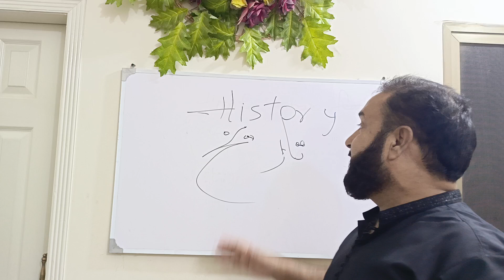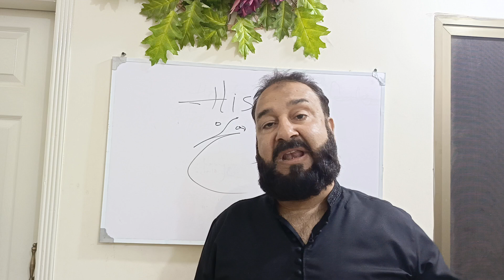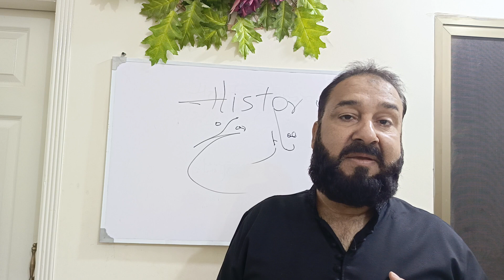Tareekh with 2different topics|ڈاکٹر کو تاریخ میں کیا پسند ھے|4@DrZeeshan-ChildSpecialis-vb1bb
assemblycome deer viewers guys this video about history which impress me and the best topics for me so I am presenting to you people's all this material so like share and subscribe and